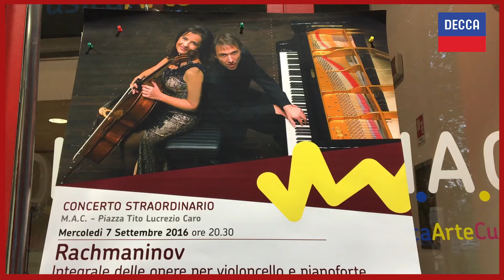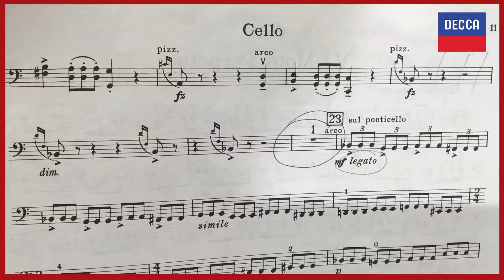Baglini- Chiesa: Rachmaninov live at M.A.C. laVerdi (Milan, 7-9-2016)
(Decca, 2016, n.cat. 4812469)

Video by Andrea Romeo